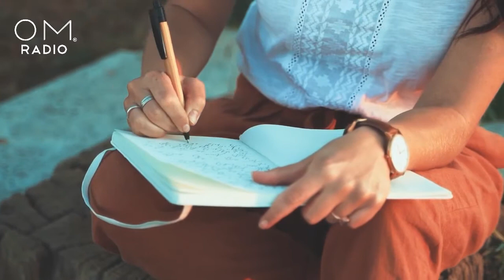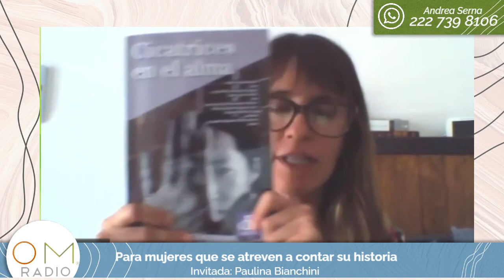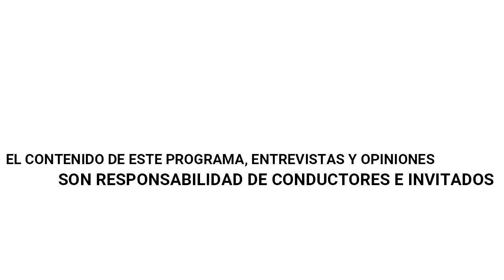Para mujeres que se atreven a contar su historia. Prog 3: Soy lectora DEMAC.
Continuamos con nuestra programación del día de hoy. En ´´ para mujeres que se atreven a contar su historia tenemos un tema muy interesante: soy lectora DEMAC. acompáñanos y descubríamos de que se trata
🌟Presentación de nuestras invitadas
📖Lecturas que cautivan
✨Aprendiendo sobre DEMAC